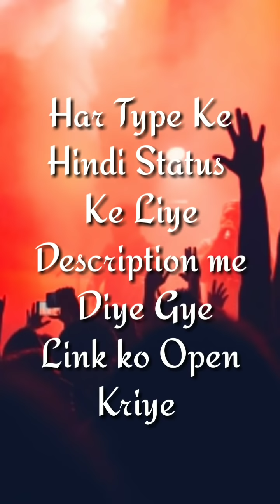Mixtape part - 9 Radhe Mistry,iamjohanmohd,Sourabh,Jaiswal Mukesh, friendship tik tok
Top 5 unique Ringtone
Guys Yhan se download kariye

Tiktok New  Mixtape Friendship, Maa Baap, Bhai Behan, Sad, Heart Touching Tiktok New Video Part - 1

Tiktok MixTape Part - 2 New Tiktok Friendship Video Faisu, riyaz, manjul, sunny, Tik tok Video

Tiktok MixTape Part-3 Tik tok Friendship video Adnaan, Mr.mnv, Shayan, Faisal Tik tok video

Tik tok video, Mixtape Part - 4 Faiyazaan,Nikhil,littleDanish,Umyaan Sayad, Friendship tik tok

tik tok Mixtape part - 7 tik tok video, aj Boys, Ajay Meena, Mr.fizzy, Anshika